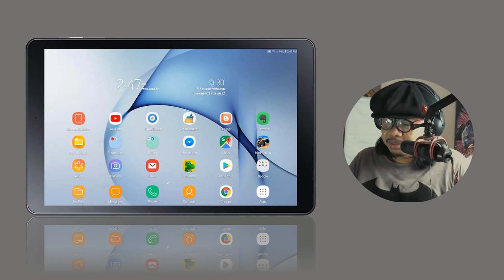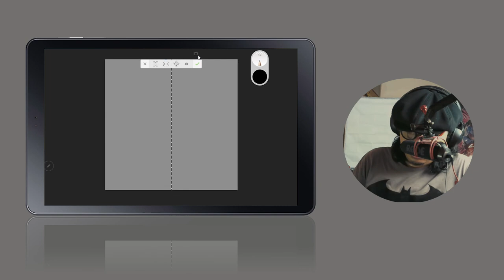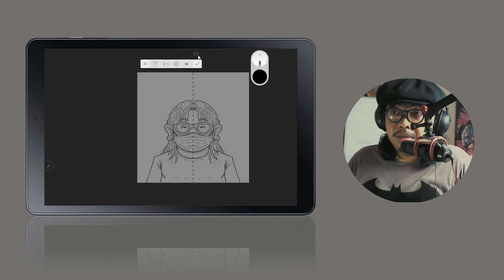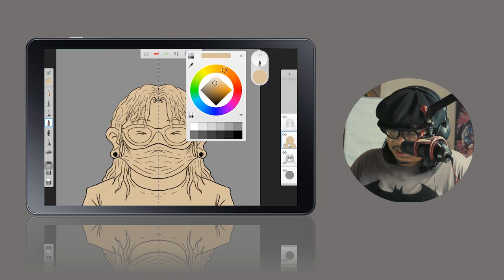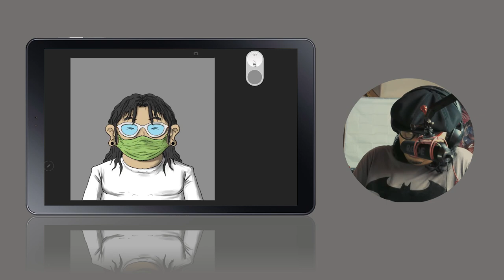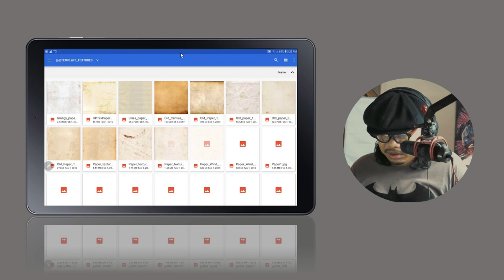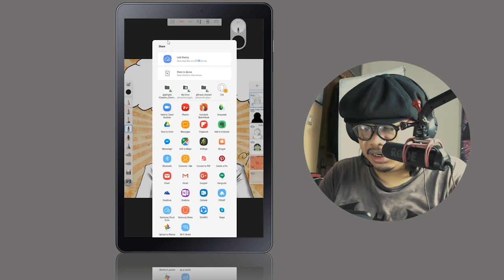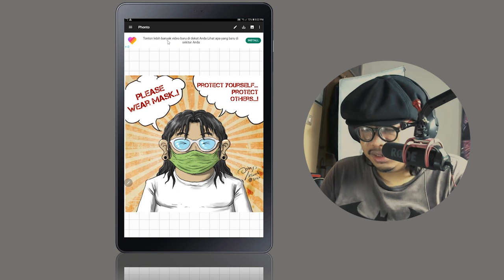Tutorial Membuat Gambar Digital Menggunakan Aplikasi Android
Kali ini saya akan share workflow yang biasa saya lakukan untuk membuat digital drawing menggunakan 3 aplikasi Android, yaitu : Autodesk Sketchbook, Phonto dan Snapseed. Ketiga aplikasi ini dapat teman-teman download secara gratis di Playstore...Tunggu apa lagi, silahkan ditonton tutorialnya sampai habis, dan selamat mencoba...semoga bermanfaat...!
Salam Kreatif...!